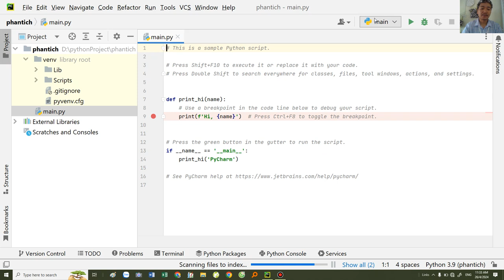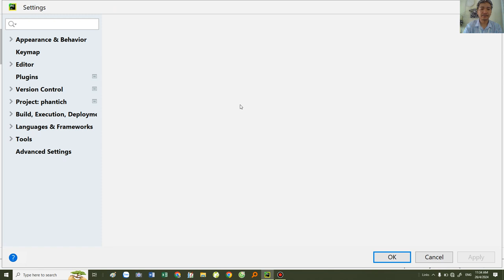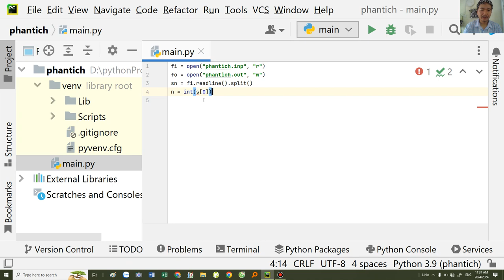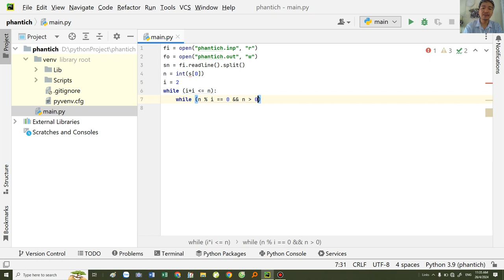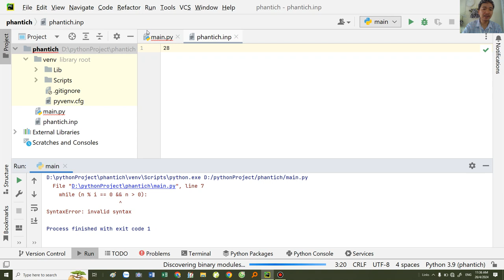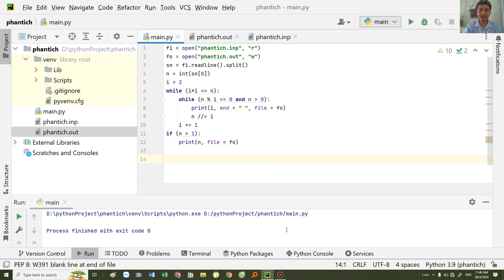Hướng dẫn lập trình Tin học 10 Python trên Pycharm Thầy Đặng Tuấn Thành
Sử dụng phần mềm Pycharm để dạy lập trình, cách tạo project, chạy chương trình làm việc với tệp